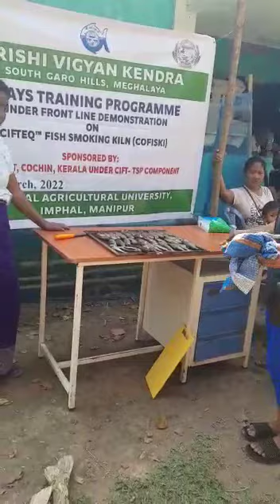Short video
Short video on Hands on training programme on CIFTEQ" Fish Smoking Kiln" under FLD funded by ICAR-CIFT, Cochin, Kerala conducted by KVK South Garo Hills, Meghalaya.